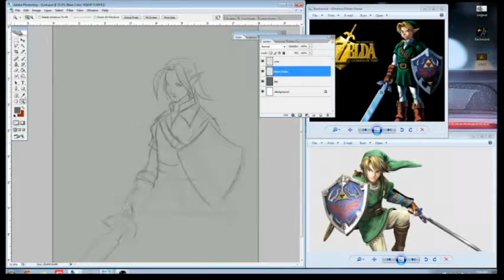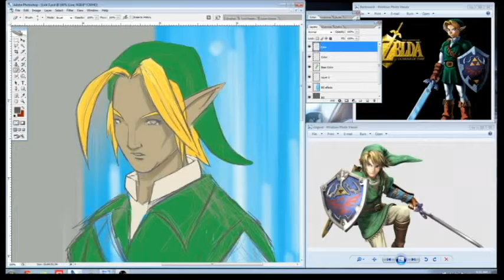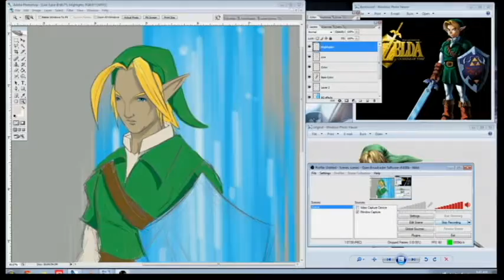Zelda's Link Digital speed paint Part 1 of 3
Link speed painting this will be the 1st of 3 video uploads.